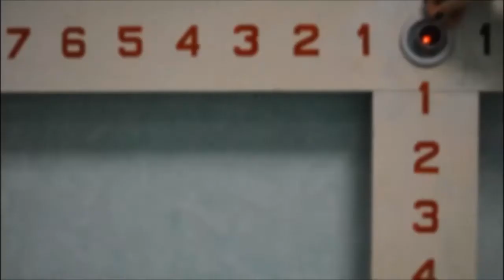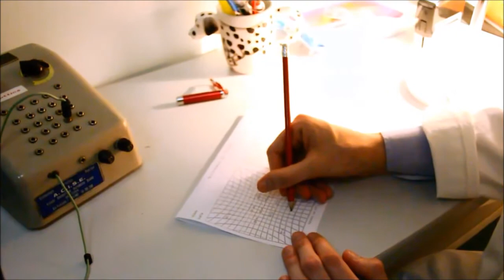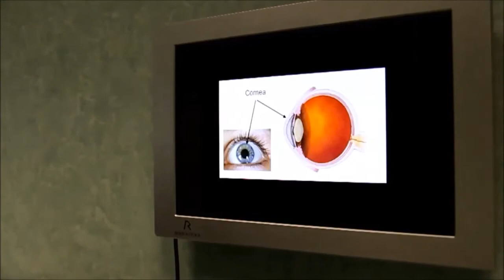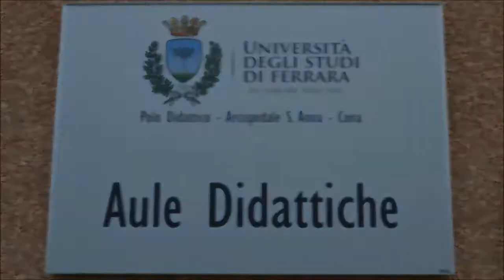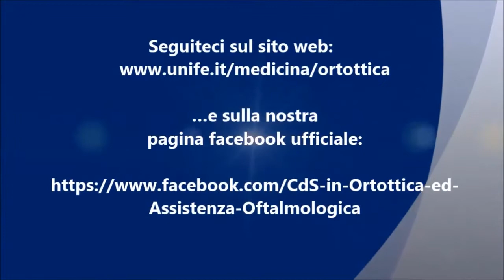Studiare ORTOTTICA ED ASSISTENZA OFTALMOLOGICA a UNIFE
Gli studenti e le studentesse del corso di studi in Ortottica ed assistenza oftalmologica di Unife presentano il corso e le loro giornate tipo